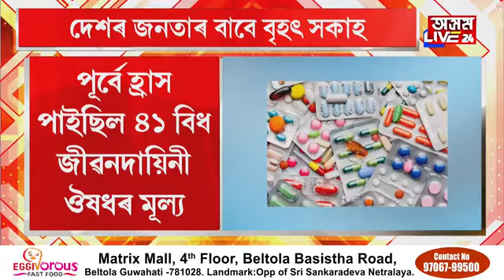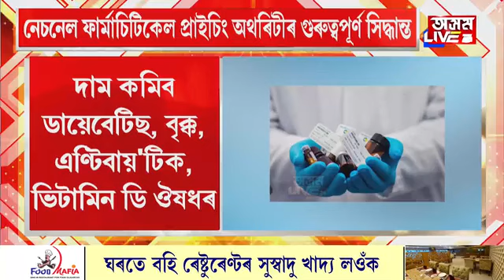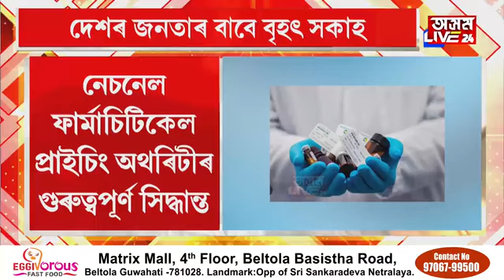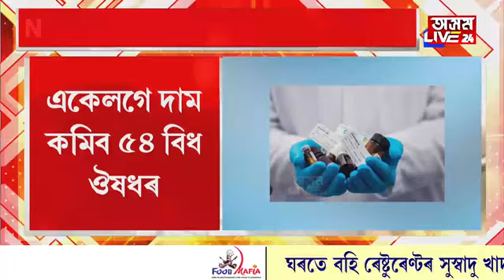একেলগে দাম কমিব ৫৪ বিধ জীৱনদায়িনী ঔষধৰ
একেলগে দাম কমিব ৫৪ বিধ জীৱনদায়িনী ঔষধৰ। হ্ৰাস পালে ডায়বেটিছ, এণ্টিবায়'টিক, ভিটামিন ডি ৰ লগতে বহু ঔষধৰ। সম্পূৰ্ণ তালিকা প্ৰকাশ